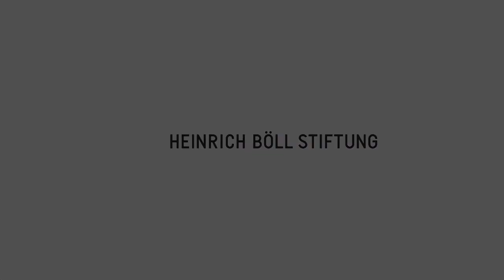Climate Change and Security in Pakistan | Interview: Dr. Adil Najam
In this 2013 interview in Germany, Dr. Adil Najam draws out how climate change and security are deeply linked, especially in a country like Pakistan.